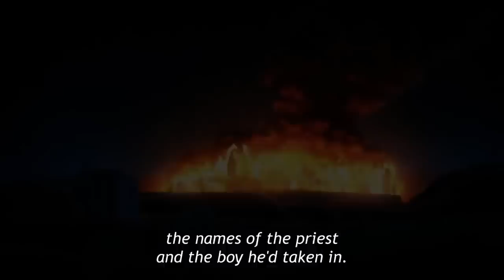Doppio's Backstory: A Little Story From The Past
This is a clip from episode 26 of JoJo's Bizarre Adventure